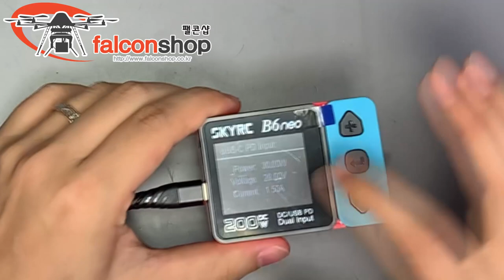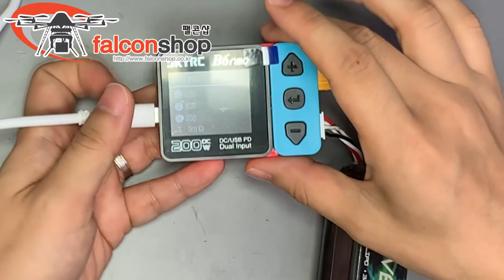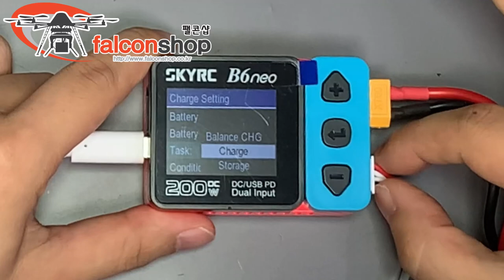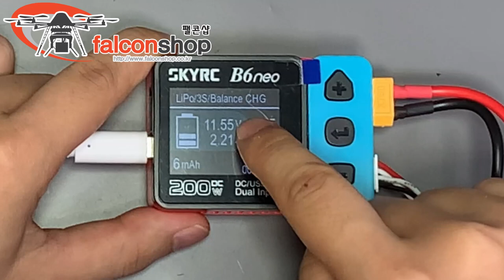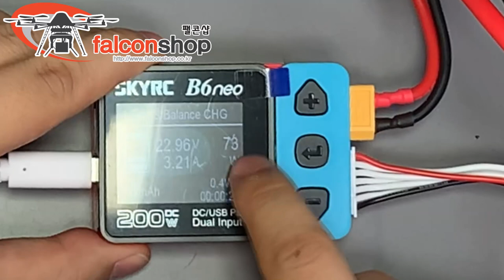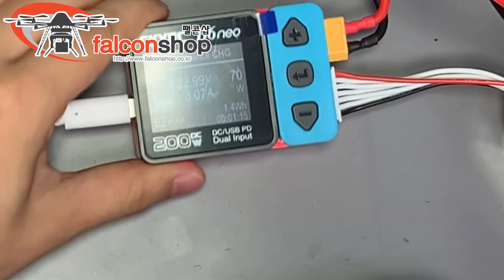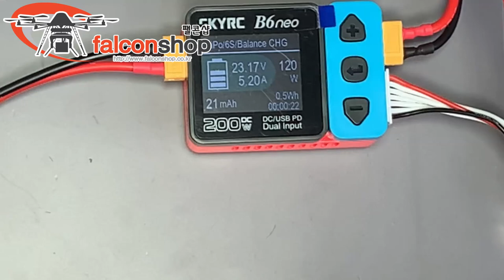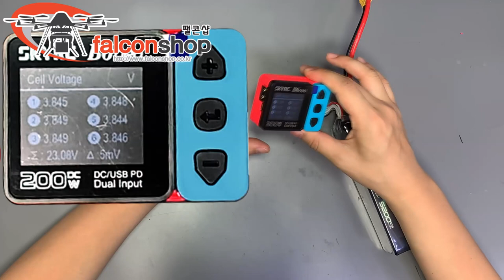[팰콘샵] SkyRC B6 Neo 초소형 200W 충전기 사용방법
사용방법 05:03 부터.